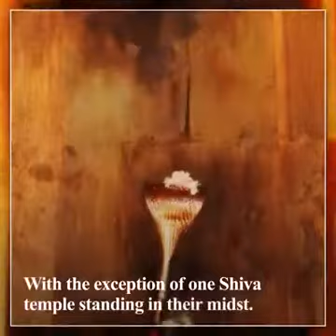Incredible Excavation of Bateshwar Temple Complex| Untold history of Indian Culture